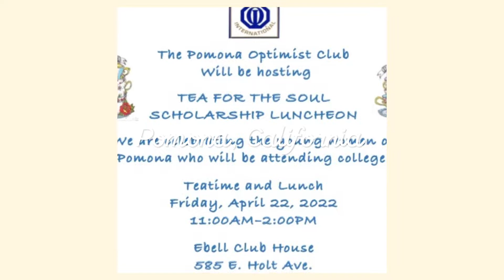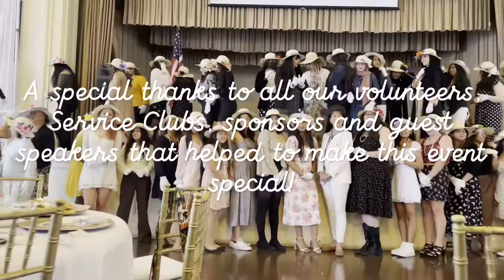Tea for the Soul - a positive community event for the young women a Pomona California.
This positive public service announcement was created by Andy Q of the SoCal Service Corps.

Hosted by the Pomona and Optimus Club. April 21, 2022 Thank You for Kicking it with Quiñones. I hope you enjoyed the video I helped to make.
Andrew Quiñones is the Director of the SoCalServiceCorps.org- Mentoring Arts & Culture, Positive Pomona Productions, Inland Valley Volunteer Resouce Center,  & Positive PSA Productions.